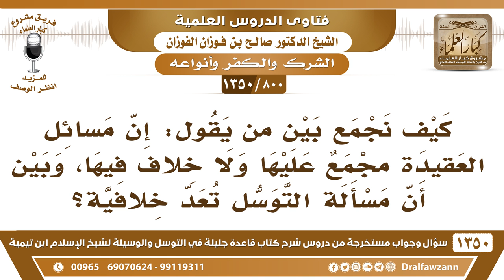[800 /1350] كيف نجمع بين من يقول: إن مسائل العقيدة لا خلاف فيها، وبين أن مسألة التوسل تعد خلافية؟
-[800 /1350] السؤال: كيف نجمع بين من يقول: إن مسائل العقيدة مجمع عليها ولا خلاف فيها، وبين أن مسألة التوسل تعد خلافيةً؟
 الجواب: التوسل إلى الله بالذبح والنذر. التوسل إلى المخلوق بالذبح والنذر والاستغاثة به بما لا يقدرُ عليه إلا الله؛ هذا شرك، هذا شركٌ، وأما، أنا وضحت لكم، قُلت: إذا صلى عند القبر لا يقصد إلا الله؛ فهذا وسيلة إلى الشرك وبدعة، هذا بدعة ووسيلة إلى الشِّرْك؛ لأنه يؤولُ به الأمر إلى أن يُشرك بهذا الميت، يأتيهِ الشيطان ويُزين له عبادة هذا الميت. نصب قوم نوح للصور ليس شركاً في البداية، وإنما هو وسيلة إلى الشرك، فلذلكَ في النهاية عبدوا هذه الصور وعبدوا هؤلاء الصالحين، ففيه فرق بين الشرك ووسيلة الشرك.
للاشتراك في قناة الشيخ صالح الفوزان
أسئلة وأجوبة من شرح قاعدة جليلة ( 1350 ) مقطع

للاستفسار والإقتراحات والدعم
رئيس الفريق
لمشروع كبار العلماء